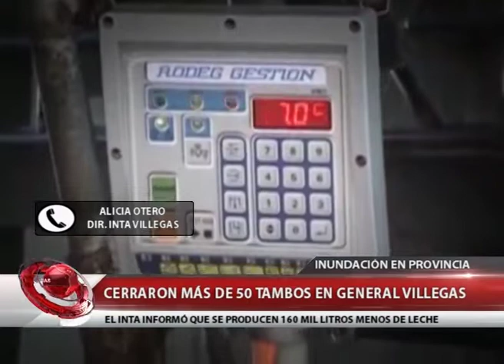INUNDACIÓN EN PROVINCIA: CERRARON MÁS DE 50 TAMBOS EN GENERAL VILLEGAS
ALICIA OTERO - DIRECTORA INTA VILLEGAS